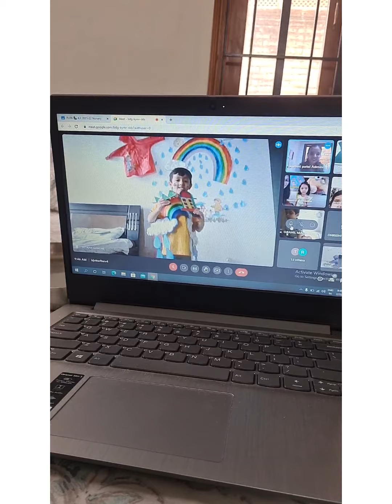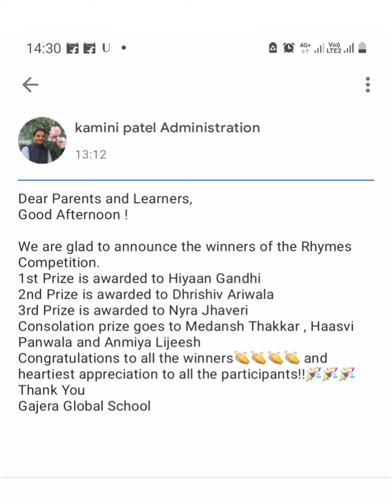Rainy day- Rhyme competition